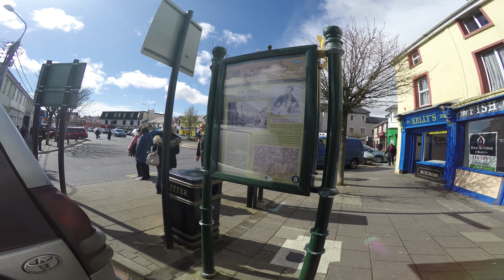ENNIS TOWN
ENNIS TOWN CO CLARE